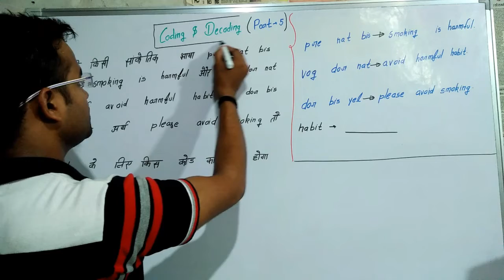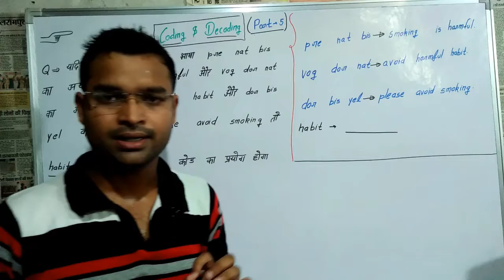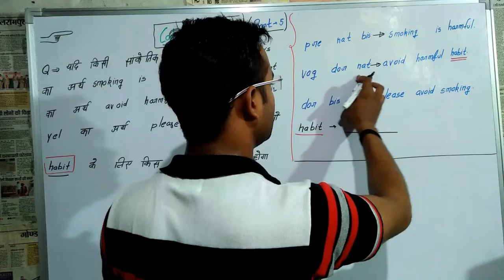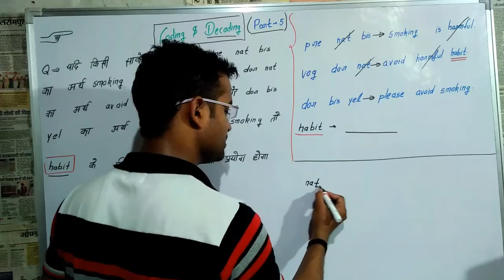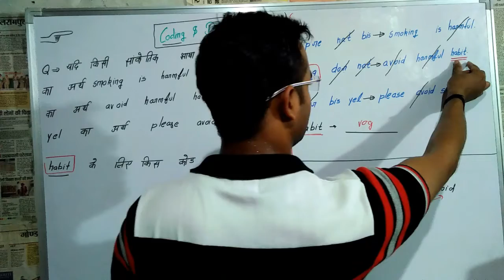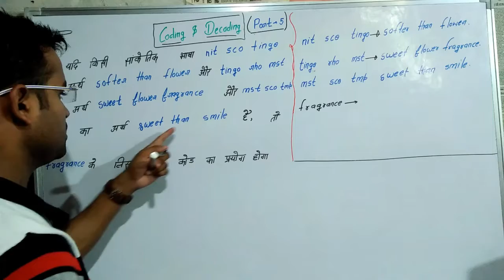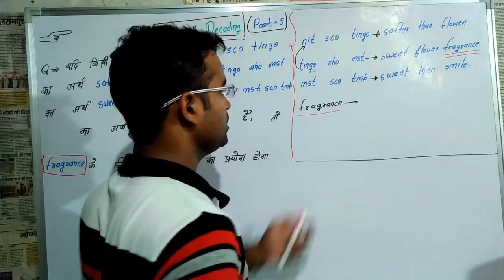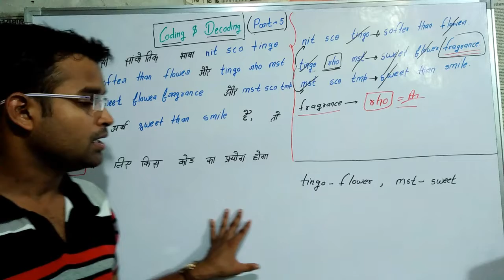Coding & Decoding (Part-5)